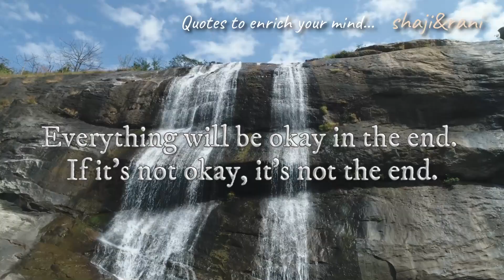Quotes to enrich your mind: Quote 8 on Motivation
There are quotes that can enrich our minds, that can make us better human beings, that can motivate us. Some of them can caution us against wily people or unfavorable situations. Reading quotes, meditating on them, can be a worthwhile activity.